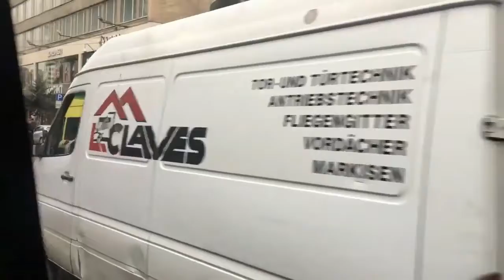Georgia September 2019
Tbilisi (English: /təbɪˈliːsi, təˈbɪlɪsi/ tə-bih-LEE-see, tə-BIL-ih-see;[7] Georgian: თბილისი [tʰbilisi] (About this soundlisten)), in some countries also still known by its pre-1936 international designation, Tiflis[8] (/ˈtɪflɪs/ TIF-lis),[7] is the capital and the largest city of Georgia, lying on the banks of the Kura River with a population of approximately 1.5 million people. Tbilisi was founded in the 5th century AD by Vakhtang I of Iberia, and since then has served as the capital of various Georgian kingdoms and republics. Between 1801 and 1917, then part of the Russian Empire, Tbilisi was the seat of the Imperial Viceroy, governing both Southern and Northern Caucasus.